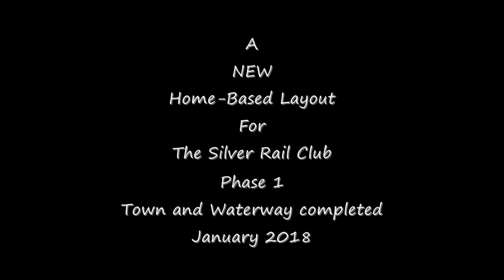The Silver Rail Club's home-based layout 01/18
Here's a look at the progress made in building our new home-based layout, as of January, 2018.  With the town and waterway nearly complete, I made this first video to show some of the many details of what's in place, and how everything looks with a couple of trains on the tracks.  Work is now underway to finish the industrial side of the town, directly across the river.  You can see some of it near the end of this video.  O-gauge model trans set up and operated by the Silver Rail Club in Virginia by Peter and Hans Martens.  Please give this project a 'Like' and post your comments below.